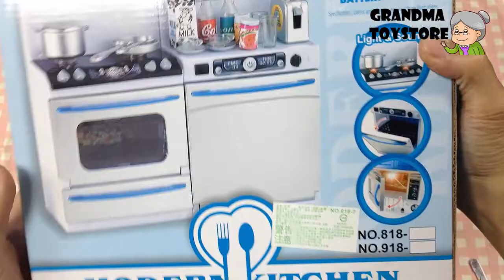Unboxing TOYS Review - Doll house baby blue kitchen cooking oven dishwasher cabinets stove microwave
Grandma toystore brings to you the unboxing demo/review of the Doll house babyblue kitchen set teaches kids how to cook. Spend sometime cooking with mom ad watch how fun it is to have your own kitchen. cooking oven dishwasher cabinets stove